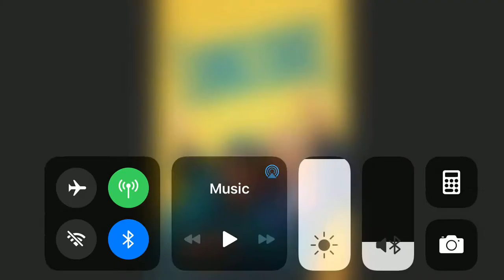What Do You Think Of This Movie? #618